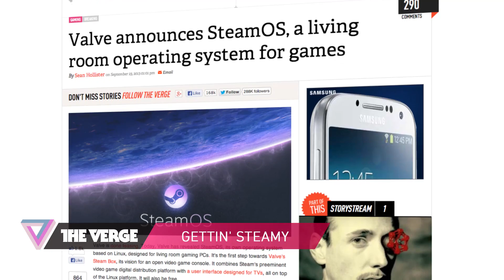Microsoft's Surface 2, Valve's SteamOS, Netflix's Emmy: 90 Seconds on The Verge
Microsoft releases its new line of tablets...Valve announces SteamOS...Netflix sets record at the Emmys.

Written by Nathan Cykiert and Ross Miller. Video and Production by John Lagomarsino. More from The Verge: